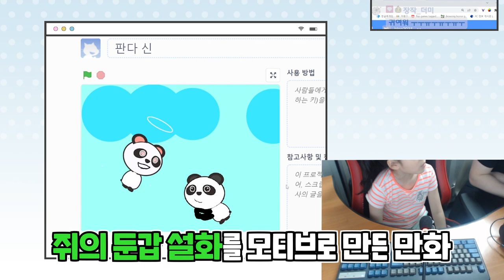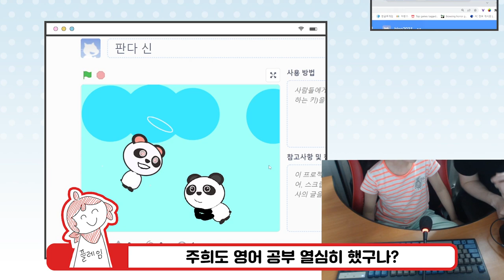조카가 삼촌 자랑하고 싶대서 찍은 영상